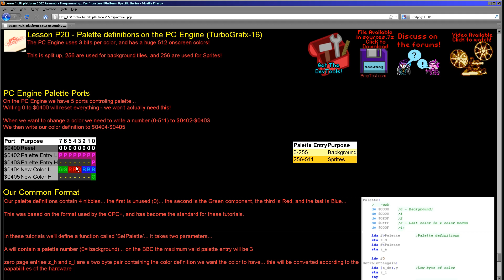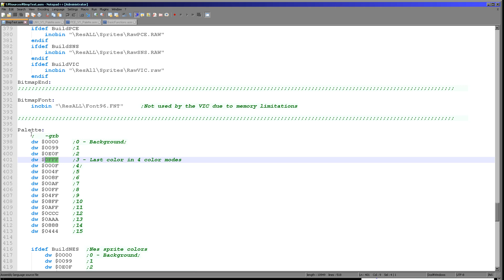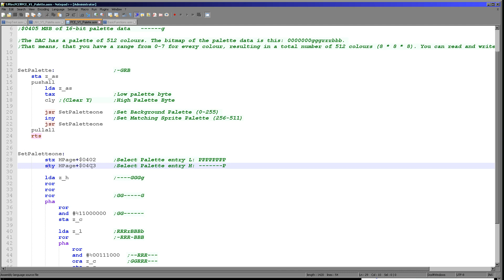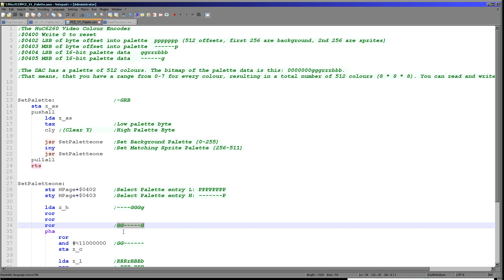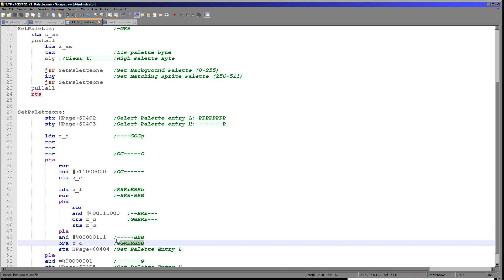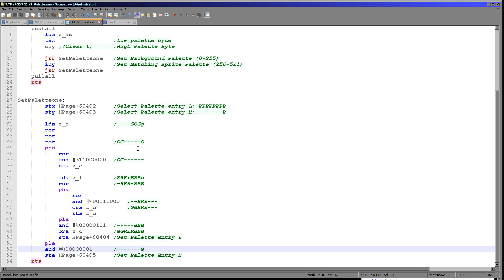Palette definitions on the PC Engine (TurboGrafx-16) - Learn 6502 assembly Lesson P20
The PC Engine uses 3 bits per color, and has a huge 512 onscreen colors, This is split up, 256 are used for background tiles, and 256 are used for Sprites!